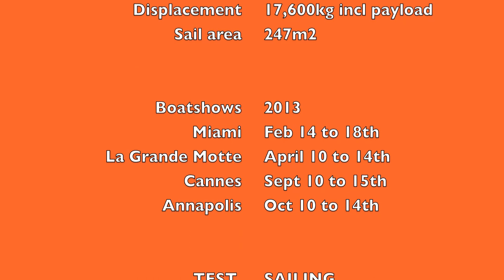TAG 60 compilation